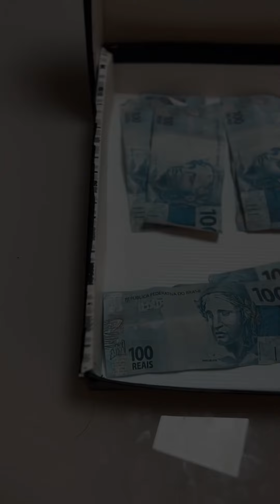Empregada engenhosa usa seu vestido para fazer justiça 😱